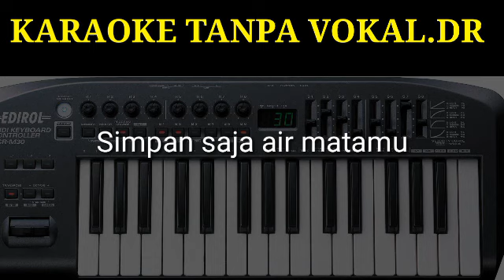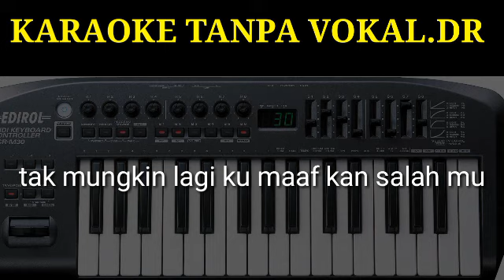AIR MATA DARAH YAMAHA PSR 750_ROMA IRAMA / DEDI ROSADI KARAOKE TANPA VOKAL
Versi KEYBOARD YAMAHA PSR
BY DEDY RHOSADI IRAMA
KARAOKE TANPA VOKAL